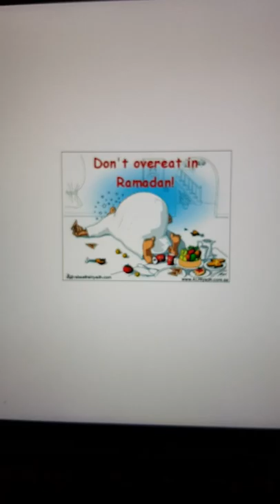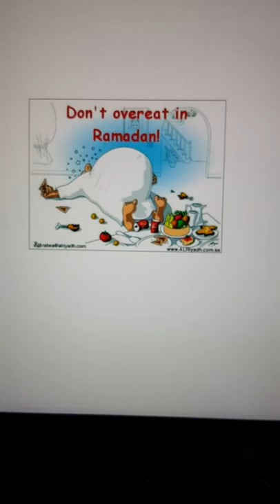Critique catholique du Ramadan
le Ramadan des musulmans et le jeûne alimentaire des catholiques.
Quand un catholique jeûne, il diminue la quantité de nourriture qu’il prend. Quand un musulman fait le ramadan, il augmente les quantités de nourriture qu’il prend et en plus il attaque sa santé, parfois jusqu’à la mort car le ramadan oblige à ne pas prendre d’eau pendant 10h à 12h pendant la journée. Le vrai Dieu ne peut pas imposer à ces adeptes une pratique aussi opposée à la médecine et à la science. Dieu est bon, il veut que vous fassions pénitence pour nos péchés, mais Il ne peut pas nous demander de porter atteinte à notre santé par un double excès. Dieu est parfait et omniscient, il ne peut pas dire de pareilles erreurs. Les premiers musulmans ne savaient pas non plus qu’en Laponie, le jour dure 6 mois et la nuit dure 6 mois car dans le ramadan, le début et la fin sont fixés en fonction du lever et du coucher du soleil. Ibn Malik qui est le créateur de l'islam tel qu'il est en 2020, pensait que la terre était plate. D’autant que les hommes qui ont fabriqué l’Islam croyaient que la terre était plate
Pour le ramadan, les musulmans se lèvent quand il fait encore nuit et ils prennent de la nourriture en quantité pour essayer de moins souffrir de l’excès de privation la journée. Et le soir, c’est l’inverse, après avoir traumatisé leur corps et leur psychisme, ils vont vers la nourriture avec excès. On sait maintenant que ce comportement est une aberration médicale grave. Je vous invite à taper dans google ou dans d’autres moteur de recherche : « le ramadan tue », « hausse de la criminalité et ramadan », « ramadan aberration scientifique » et vous verrez que même dans les 57 pays de la conférence islamiques, ils ne cachent pas les ravages que fait le ramadan. Le plus grave est le refus d’obéir à Dieu qui demande que l’on diminue la nourriture sans agresser le corps que Dieu nous a confié, nous devons utiliser notre corps pour adorer Dieu, pour le servir, pour obéir à ses commandements. Si Dieu a ordonné le jeune alimentaire pour faire pénitence des péchés,  le remplacer par une pratique nocive est irrespectueux envers Dieu. Nous invitons nos frères musulmans a essayer le véritable jeûne que Dieu demande, par exemple en ne mangeant que de l’eau (ou du thé) et du pain. Ce type de jeune que beaucoup de catholiques font demande un réel effort de pénitence mais en même temps, il plonge, à certains moments de la journée, dans un état de paix, de joie, parfois même de légère euphorie et de clarté intellectuelle. Or cet état bénéfique est impossible à expérimenter si l’on mange avant le lever du soleil et en fin de journée. 2 excès ne peuvent pas remplacer une pratique équilibrée, dictée par Dieu et en même temps félicitée par la science médicale. Le jeûne des chrétiens est si divin que même les païens ont constaté ses bénéfices pour la santé du corps et de l’esprit. Il y a même en Russie, des cures de jeûnes de 15 jours, qui guérissent les schizophrènes et d’autres maladies mentales comme la dépression. Le ramadan ne peut pas venir du vrai Dieu. En revanche, il peut venir de bédouins du 7ème siècle qui devaient dormir toute la journée et faire la fête toute la nuit. Notre intention n’est pas de blesser nos frères musulmans, que nous aimons et que nous désirons amener au vrai jeûne par cette vidéo. L’Islam est faux, nous en sommes convaincu, nous ne disons pas cela pour déplaire aux musulmans mais pour servir le vrai Dieu et appeler nos frères actuellement dans l’Islam à se tourner vers le vrai Dieu. On ne peut hériter du paradis à la mort si l’on refuse de prier, de jeûner et si l’on pose les mêmes actes que Mahomet. Dieu a le droit à notre adoration et à notre culte. Le catholicisme est vrai donc l’Islam est faux comme le dit saint Charles de Foulcauld, saint moine catholique qui a été assassiné en Algérie par un musulman. PS : Dans la vidéo, j'explique :  "la suite d'une apparition" : une apparition publiques dans un pays étranger, ce n'est pas une apparition que j'ai eu moi-même.
Note importante : certains musulmans ne veulent pas appliquer les règles de la charia et notamment celles du jihad, ils sentent intérieurement que ce serait mauvais. Donc je ne dis pas que TOUS les musulmans français attendent d'être militairement en force pour agresser les non musulmans. Il y a des musulmans qui même quand ils sont en situation de domination restent gentils et pacifiques. Je pense même que c'est le plus grand nombre des musulmans. Le problème réside dans le fait que la petite minorité de jihadistes terrorise et assassine les musulmans modérés et c'est ainsi que dans les pays à large majorité musulmane comme le PAKISTAN, ce sont les musulmans agressifs qui paralysent les musulmans modérés qui ne veulent pas obéir à Allah en ce qui concerne le jihad et les brimades que la charia veut imposer aux non musulmans.